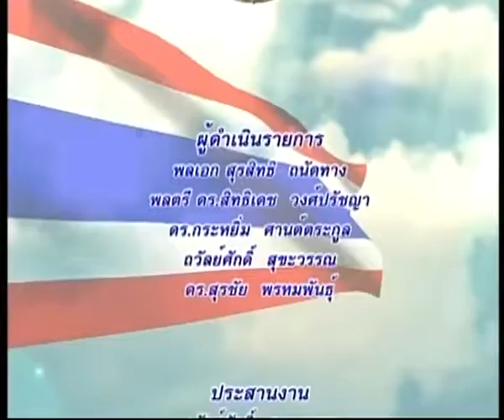คิดเพื่อชาติ: ทุกขังในทางวิทยาศาสตร์: 20/12/60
-ตอน ทุกขังในทางวิทยาศาสตร์
-O/A 20/12/2560
-พิธีกร : ดร. กระหยิ่ม  ศานต์ตระกูล
-แขกรับเชิญ  :
พระรุ่งเรือง  ปภส.สโร